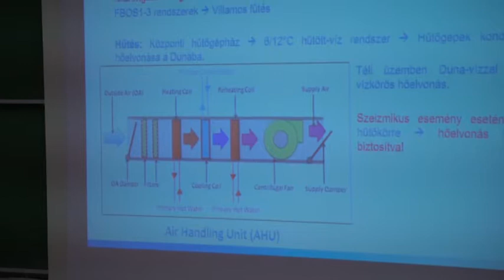Paksi disputa különkiadás 20181212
Paksi disputa különkiadás